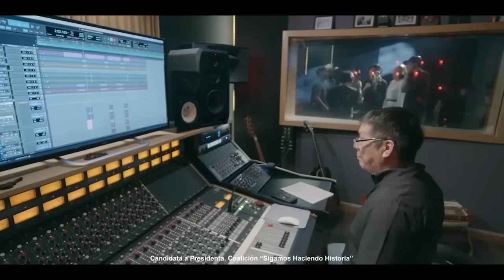Corrido de la Adelita, dedicado a AMLO y Claudia Sheinbaum. Cantan Eugenia León y Grupo HH